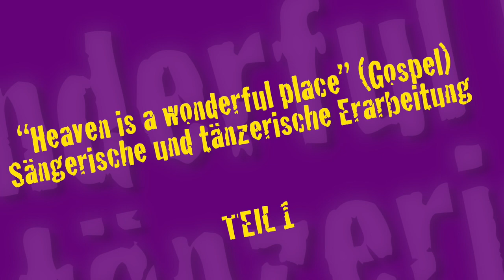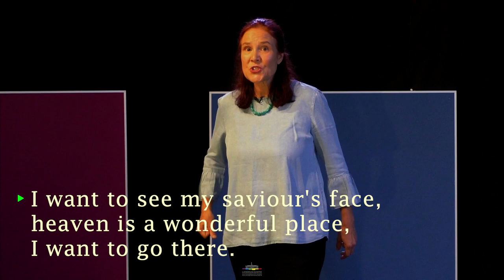LaMu TV mit Barbara Comes & Bernd Paffrath, Folge 1. HEAVEN IS A WONDERFUL PLACE, Teil 1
In der 1. Folge “Heaven is a wonderful place” wird der erste Teil des Liedes sängerisch und tänzerisch erarbeitet.

Zielgruppe: Sekundarstufe 1, Klasse 5-6, (7)

Folgende Materialien stehen zusätzlich als Download zur freien Verfügung:
Lehrkräftehandreichung (PDF)
Leadsheet (PDF)
Warm-Up (PDF)
Playback Klavier (mp3- Datei)
Tanz-Choreographie (mp4- Datei)

LaMu TV ist eine Produktion der Landesmusikakademie Ochsenhausen.
Co-Produktion:
Ministerium für Kultus, Jugend und Sport Baden-Württemberg,
Landesmusikrat Baden-Württemberg.